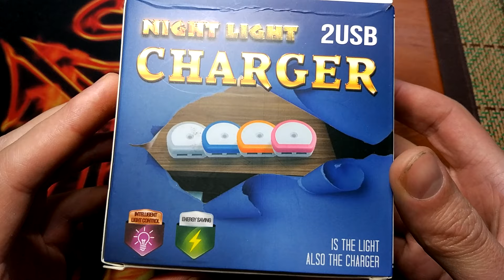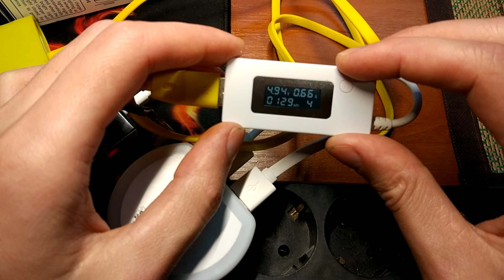Dual Usb (5v) Wall Board Charger Mobile Phone Night Light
instaram - best_china_discount